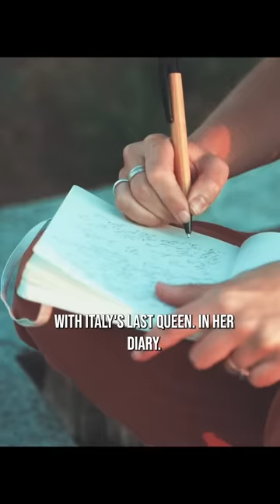Why he regrets hating Saddam 😱